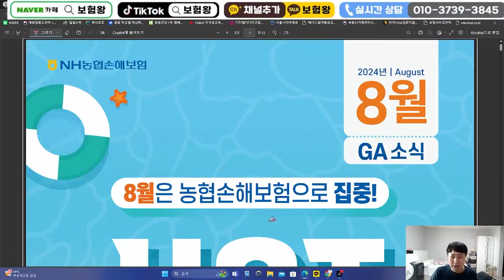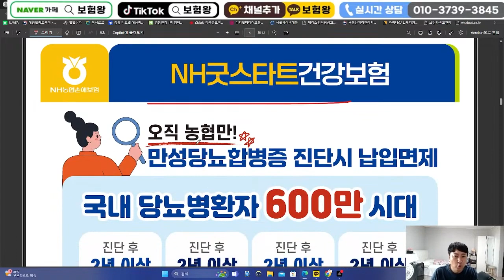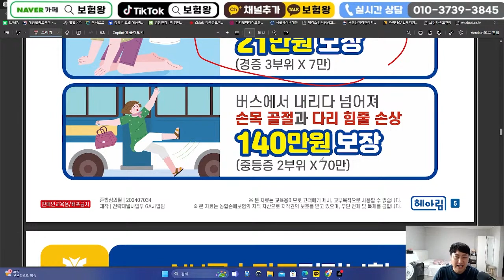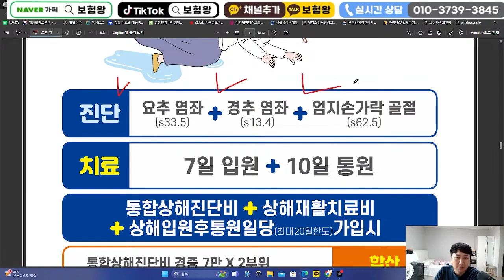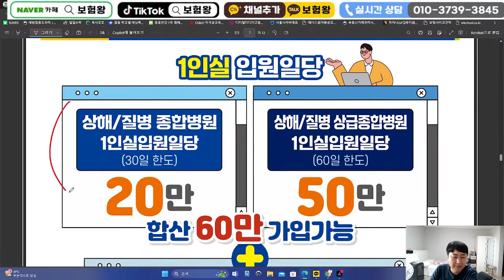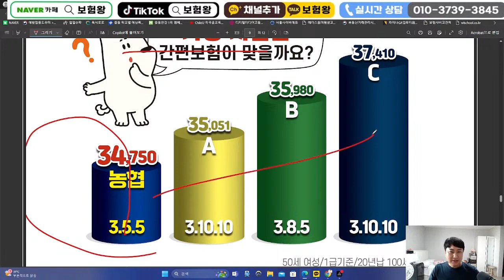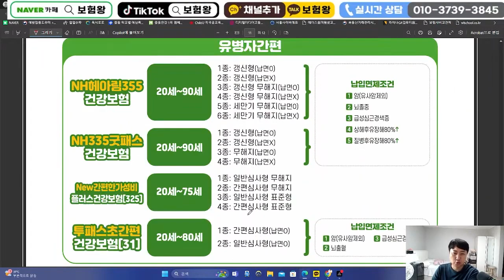8월 농협손해보험 신상품이슈안내!! (당뇨통합진단비.상해통합보험)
안녕하세요~~

8월 농협손해보험 신상품이슈안내 올려드립니다

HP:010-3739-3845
카톡친구추가:r2an
카톡플러스친구:보험왕검색